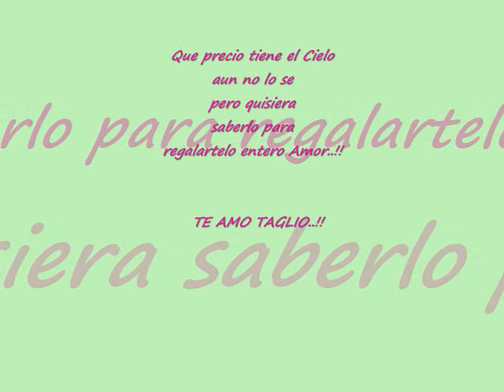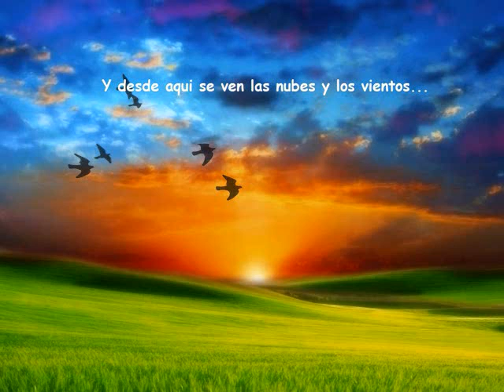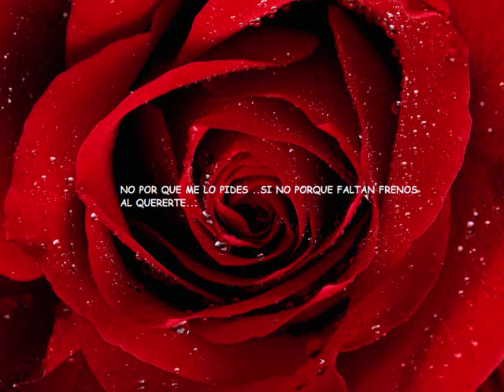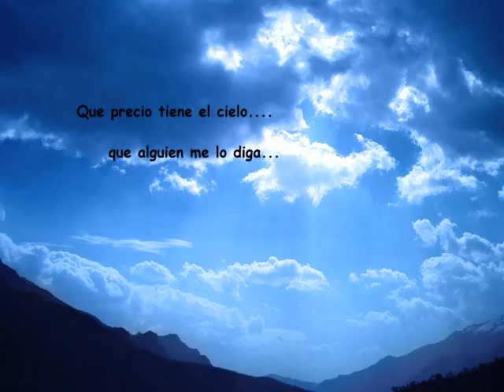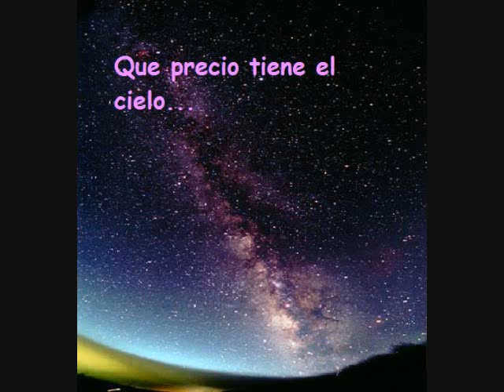QUE PRECIO TIENE EL CIELO DE MARK ANTHONY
Video de mi vida y yo.